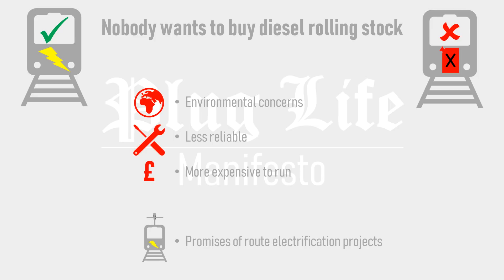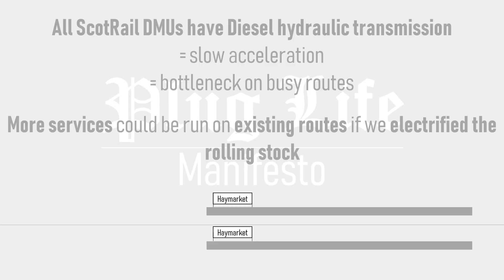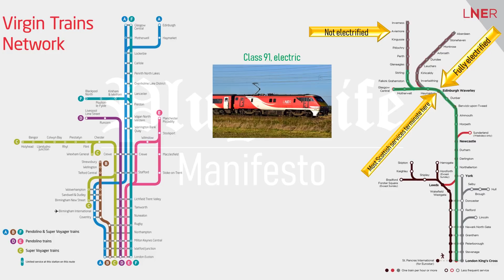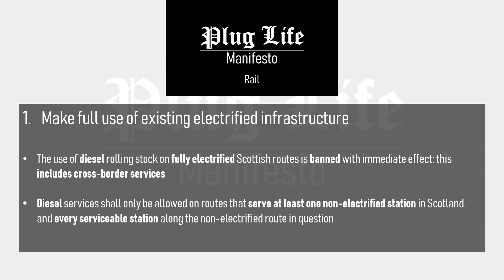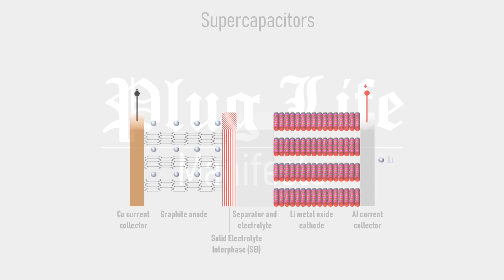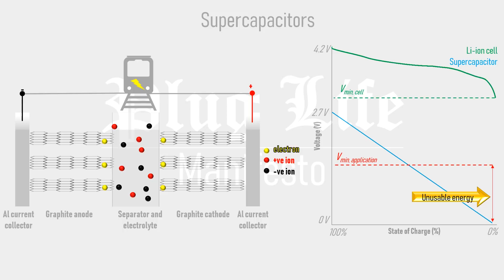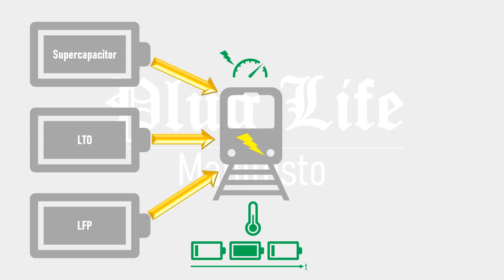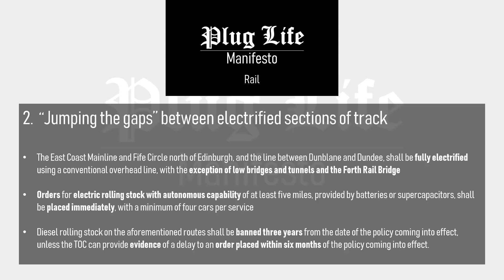Plug Life Manifesto: Rail (Part 1) | Plug Life Television Episode 10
Today's Plug Life Manifesto introduces a four step plan to decarbonise Scotland's railways in the most efficient manner possible.  We'll look at supercapacitors and power-dense lithium-ion electrodes, but not before injecting a good dose of common sense into Scotland's railways.